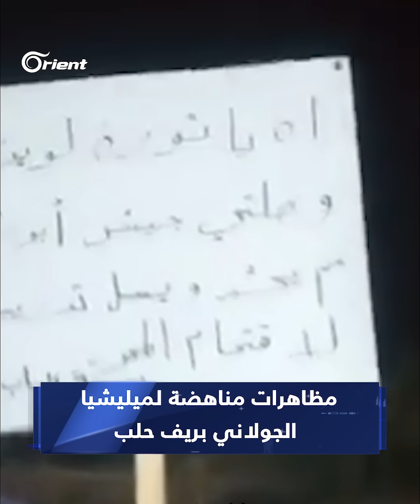15 مدينة وبلدة في الشمال السوري تتظاهر ضد الجولاني وانتهاكات ميليشياته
خرج المئات بخمس عشرة مدينة وبلدة في الشمال_السوري بمظاهرات غاضبة ضد الجولاني وميليشياته، منددين بانتهاكات الميليشيا وحملات الدهم والاعتقال المستمرة بحق الناشطين والمدنيين، مطالبين بفتح الجبهات ورفع سقف الحريات في مناطق سيطرة الجولاني.